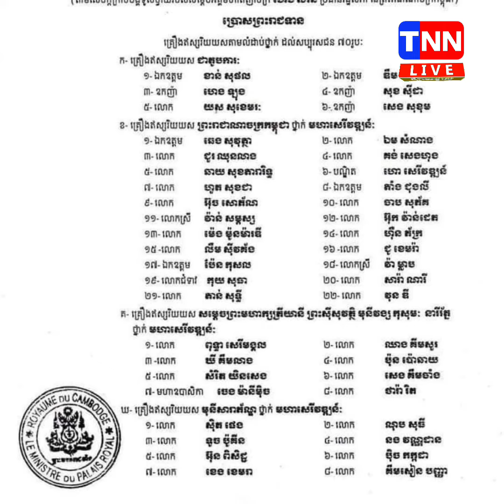សម្តេចតេជោ ហ៊ុន សែន បំពាក់ គ្រឿង ឥស្សរិយយស ជាតូបការ ដល់ ឯកឧត្តម ខាន់ សុផល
សម្តេចតេជោ ហ៊ុន សែន បំពាក់ គ្រឿង ឥស្សរិយយស ជាតូបការ ដល់ ឯកឧត្តម  ខាន់ សុផល ព្រះរាជអាជ្ញាខេត្តកែប ក្នុងពេលដែល សម្តេច អញ្ជើញជាអធិបតីភាពពីធីសម្ពោធអាគារថ្មី សាលាយុត្តិធម៌ ខណ្ឌជ្រោយចង្វារ រាជធានីភ្នំពេញ នាថ្ងៃទី២៦ ខែមិថុនា ឆ្នាំ២០២៣។